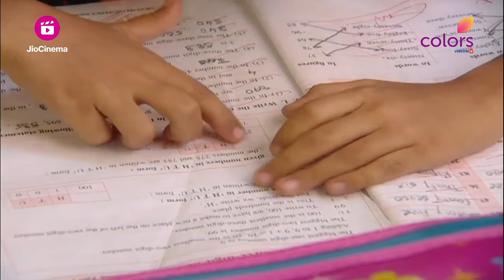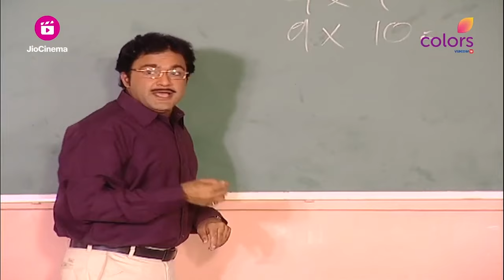Tapasya को हुआ Complex Ichcha से | Uttaran